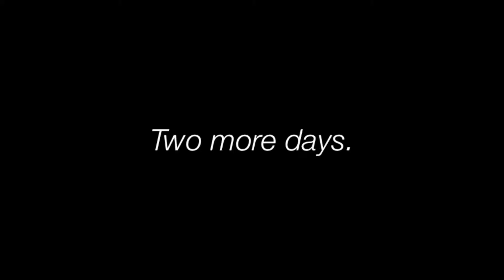Other Preparations | 9.3.14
Part 5 in a series of things to do before I leave the country. As my time home slowly winds to a close, I've been finishing my preparations.  I'm still procrastinating like mad, but that's how I roll. TWO MORE DAYS!

tweet tweet: @pandasinfedoras